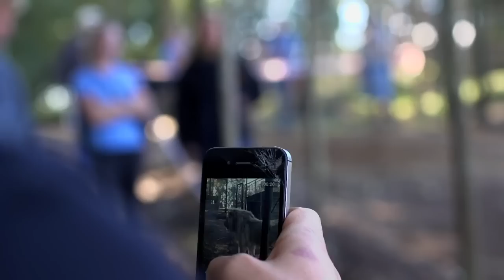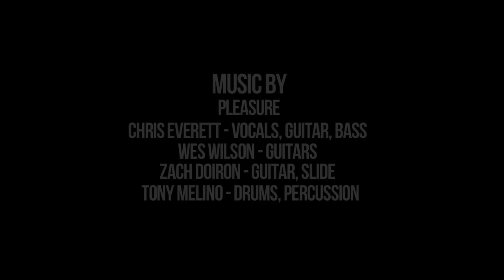HIGHLINE! Awesome surf movie with Tanner Gudauskas, Taylor Knox, Parker and Conner Coffin.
Highline! is a short surf movie based on a amazing trip to South Africa with Tanner Gudauskas, Taylor Knox, Parker and Conner Coffin.
Watch them search for waves and bring back the stoke in power surfing.
Filmed and edited by Ryan Perry and produced by youngwisetails.